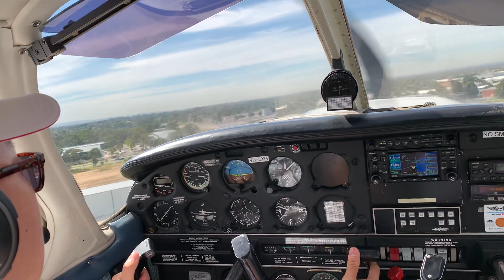Piper Warrior Taking off RWY 13L at Moorabbin Airport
PA28-161 from YMMB tracking for Sugarloaf Reservoir.